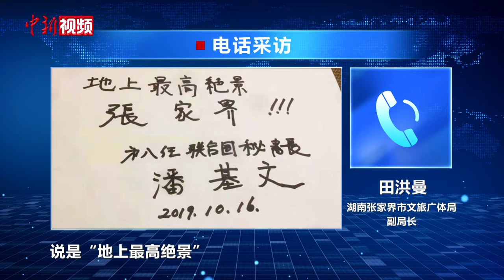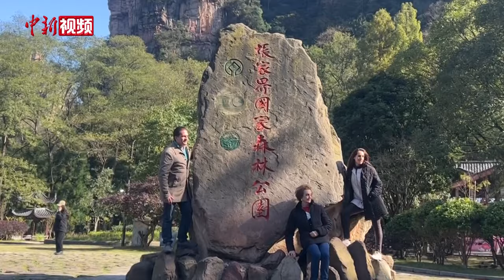张家界成为韩国游客热门旅游地，有何吸引力？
随着入境游回暖，湖南张家界再次成为韩国游客热门旅游地。数据统计，2023年1月至8月，张家界接待的28.97万人次的入境游客中，有三分之一来自韩国。

张家界市文旅广体局副局长田洪曼表示，张家界非常重视旅游发展，长期以来，张家界与其在韩国的友好城市河东郡，都有互派文旅公职人员交流的传统，这无疑加深了双方的印象和了解程度。

田洪曼说，为重塑旅游市场信心，2023年，张家界特意赴韩进行了旅游形象推广宣传。目前，张家界开通的9条国际航线中，有5条是通往韩国各地，飞行时长均在3小时左右。韩国游客落地张家界后，主要服务场所和各大景区都有相应的韩语标识，不少还提供韩语服务，甚至能直接使用韩币。

与此同时，联系密切的张家界旅行商和韩国旅行商，也助推着张家界游在韩国不断升温。从韩国旅行商发回的反馈显示，在韩国，登山几乎是一项国民运动，而在中国传统文化中，登高与敬老又是紧密相连。于是，张家界层峦叠嶂的世界独一地貌，成为崇尚孝道文化的韩国人送父母出国游的首选地之一。

在田洪曼看来，便捷的交通条件与张家界定制化的贴心服务在韩国游客中形成的良好口碑，加上中韩两国文化上的认同，以及张家界独特的旅游资源，是韩国游客热衷游览张家界的主要原因。（徐志雄 杨华峰）